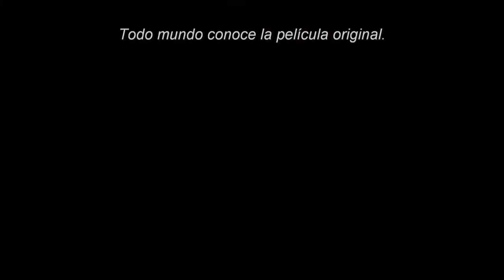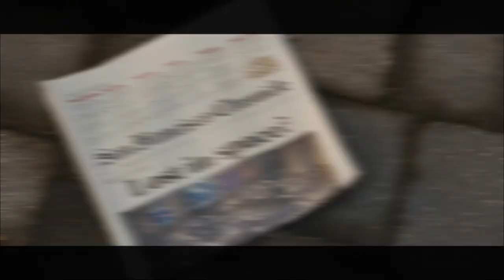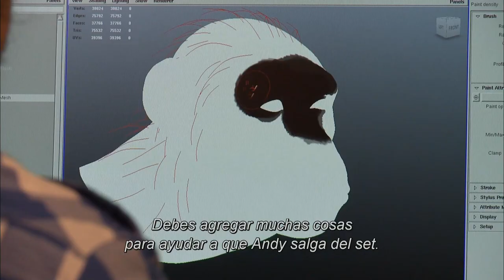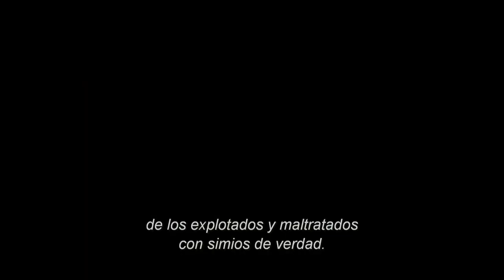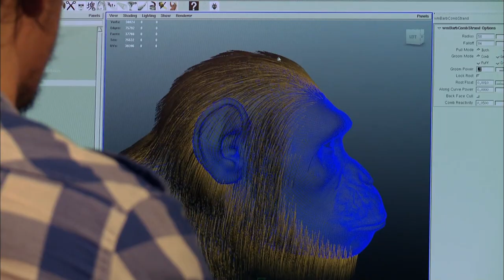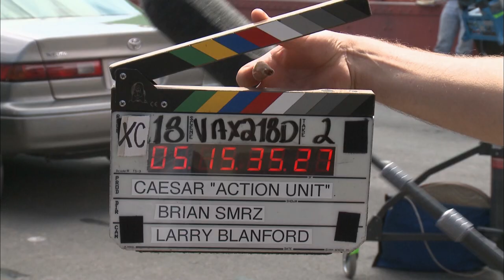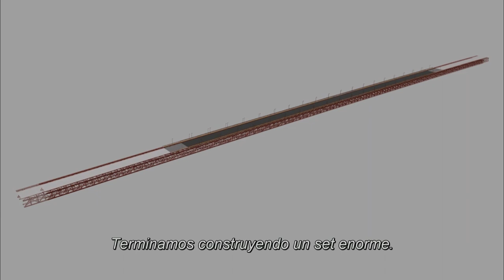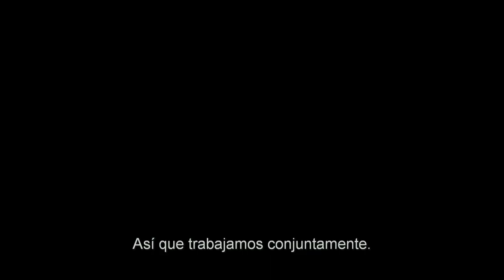Cómo Se Hizo: El Origen Del Planeta De Los Simios (2011). Subtitulado En Español